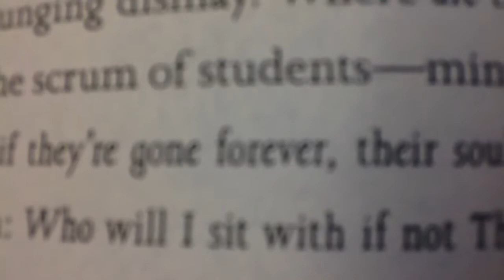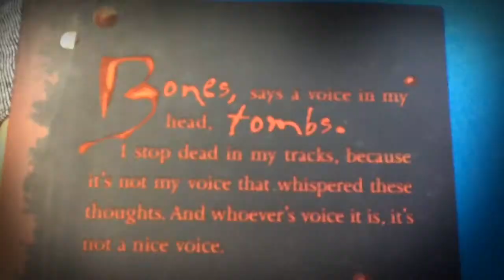Bliss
School project on bliss by lauren myracle